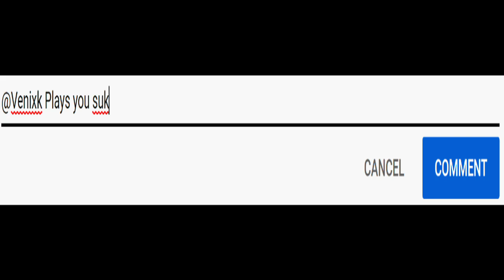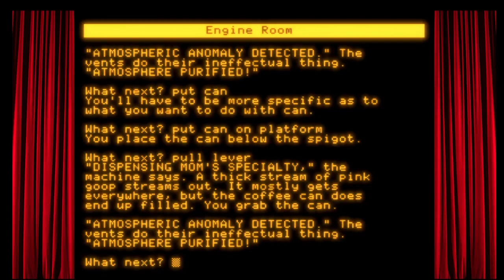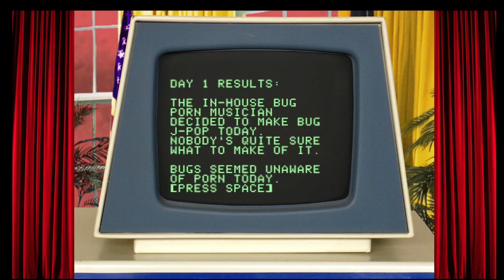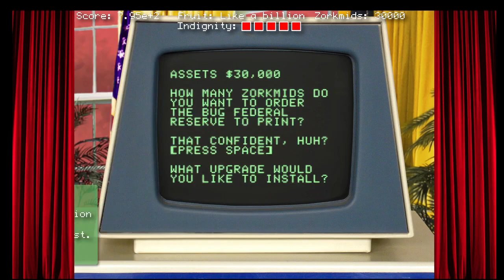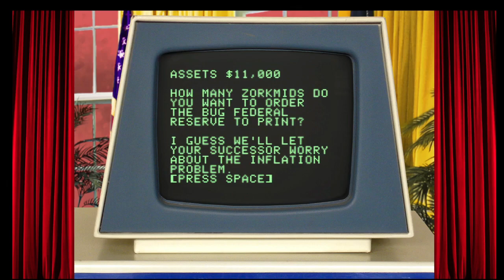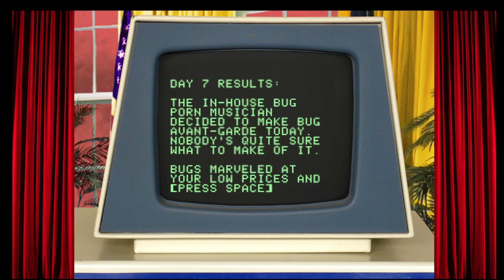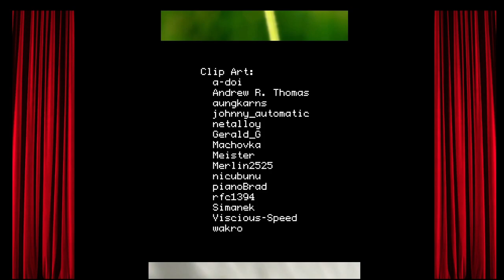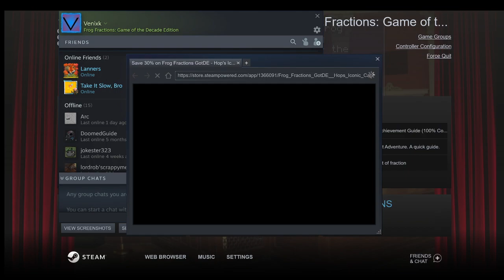Frog Fractions GOTD Edition | PART 2